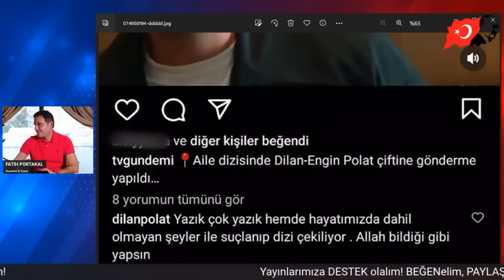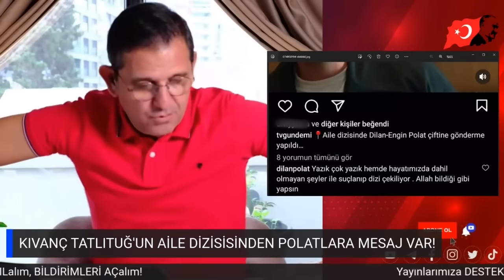DİLAN POLAT ENGİN POLAT GÖZALTINA ALINMADAN HEMEN ÖNCE NELER YAŞANDI? NEDEN GECE OPERASYONU YAPILDI?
Son dönemde sosyal medyanın en büyük gündem maddesi olan Dilan & Engin Polat çifti dün gece gözaltına alındı. Çok uzun bir süredir kamuoyunun gündeminden düşmeyen çift ile ilgili iddialar her geçen gün gündemi belirliyordu. Çift ile ilgili bu son gelişmeleri Fatih Portakal canlı yayında değerlendiriyor. Bu konuya ait tüm detaylar Fatih Portakal ile Sözün Özü'nde...

"VAAD Mİ? KANDIRMACA MI? 9500 LİRA’LIK CEP TELEFONU VE BİLGİSAYAR İHTİYAÇ GÖRÜR MÜ?" videomuz ilginizi çektiyse göz atmak isteyebileceğiniz diğer içeriklerimiz: